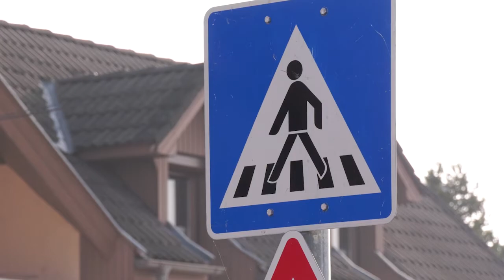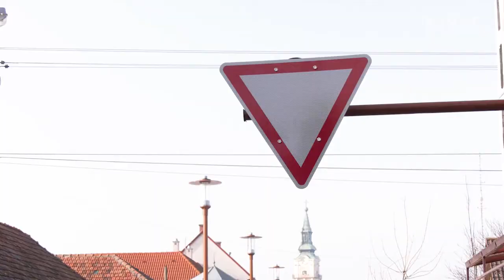KISKUNMAJSA: FEBRUÁR 26-ÁN FORGALOMBA HELYEZIK A DEÁK FERENC UTCA - KÁLVÁRIA UTCA KERESZTEZŐDÉST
Péntektől megszűnik az útzár a Deák Ferenc utca és a Kálvária utca kereszteződésénél, ahol elkészült az új gyalogosátkelőhely. Majsa egyik legforgalmasabb csomópontjában készült zebrát saját forrásból finanszírozta a település önkormányzata. -  Február 26-án hajnaltól forgalomba helyezik a kereszteződést, ahol egy kiemelt gyalogosátkelőhely létesült - mondta el Serbán György alpolgármester, aki hozzátette: apróbb javítások még lesznek a zebránál, ahová jelzőtáblák is kerülnek és felfestik a szükséges útburkolati jeleket is. A forgalmi rendben is jelentős változással jár az átépítés: a jövőben a Deák Ferenc utcában közlekedőknek lesz végig elsőbbsége. Tehát akik a gimnázium és a piac irányából érkeznek, illetve akik a sétálóutca felől, azoknak elsőbbséget kell adniuk a Deák utcában haladóknak, ezért fokozott óvatosságot és figyelmet kérnek minden arra közlekedőtől.